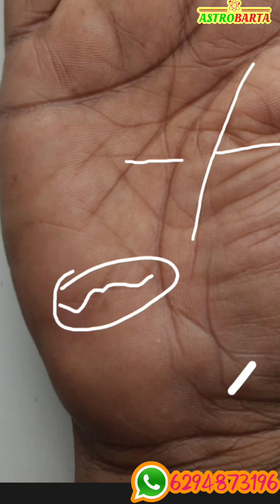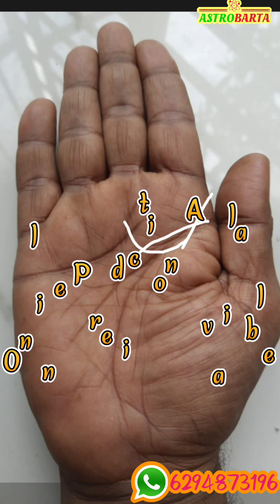হাতের রেখায় শুভ-অশুভ চিহ্ন | Hater Rekha Bichar | auspicious signs in palmistry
About this video -হাতের রেখায় শুভ-অসুভ চিহ্ন, Hater Rekha Bichar, auspicious signs in palmistry, Bangla Jyotish, become a rich using palmistry Good sign in palmistry

* Get personal consultations for:
• Progeny, Children
• Settlement Abroad
• Education
• Property
• Year Ahead
• Health & Wellness